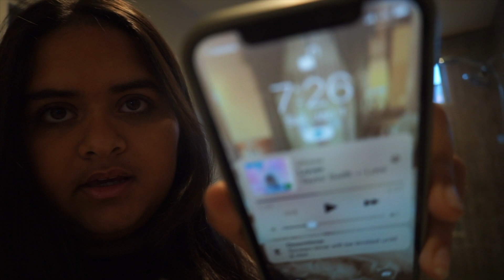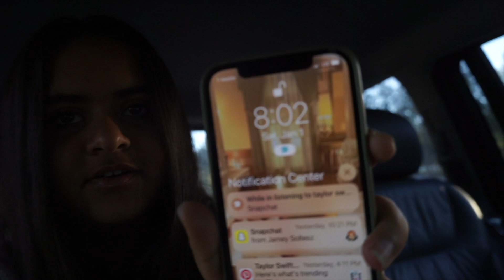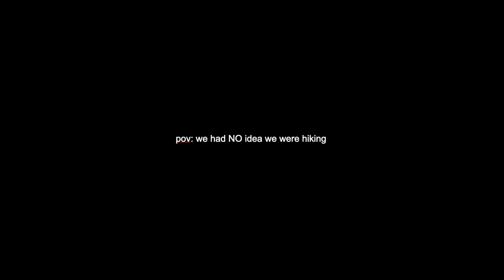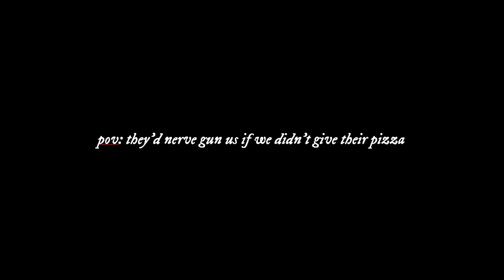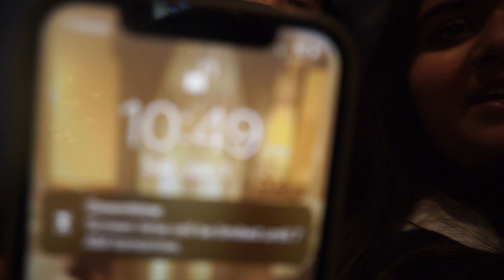WEEKEND IN MY LIFE: san diego, sleepovers and beach trips!!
HEY YALL IM BACK! i missed you guys so much and it was so such an amazing christmas gift to get a new camera and start this channel up again. i plan to be posting around once a week, preferably on tuesdays or wednesdays so stay tuned!! this video was so fun to film and edit and i hope you enjoy. please like this if you enjoy it and comment anything you like, it makes my day!!

socials--
tiktok ⇨ tanishashenoyy
regular q's:
How old am I? 14 years old
How tall are you? 5'6 LOL
What camera do I use? sony a6600 and a sony a5100